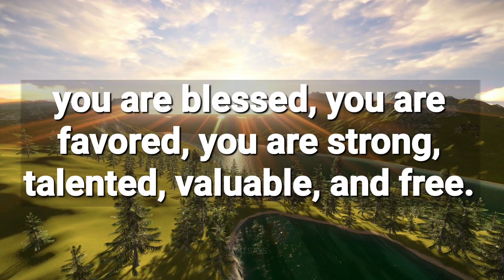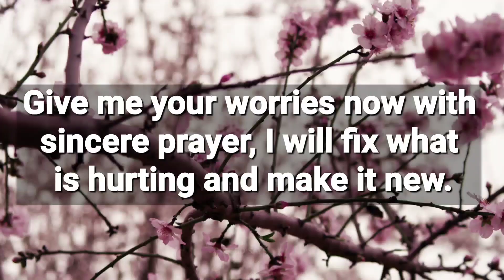God Message for You Today - "BIG CHANGING ARE COMING" | Message From the Universe | Jesus Christ